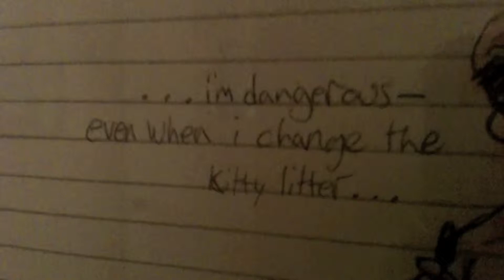30 Seconds a Day: 11/5/2011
Artwork and memories. (Ocoee, Florida)